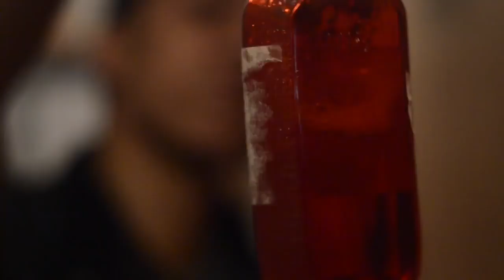Young Homie Dope ft HD RO, Knox Box Prod By RicoCookedAnothaOne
Prod  By RicoCookedAnothaOne
 ft  Young Homie Knox Box